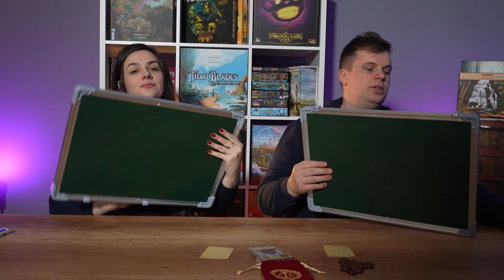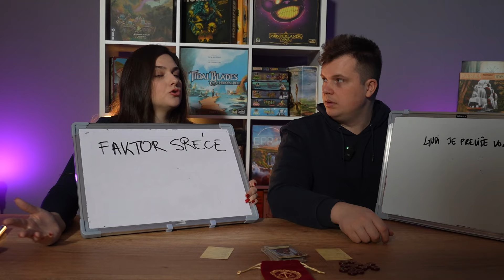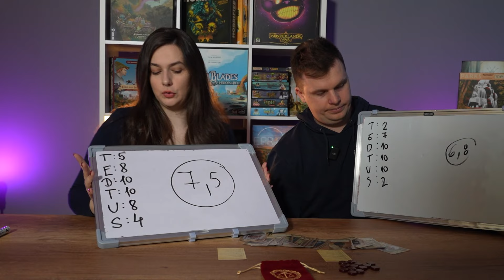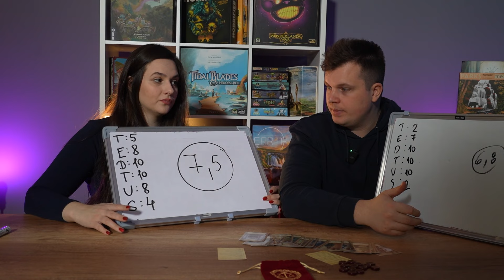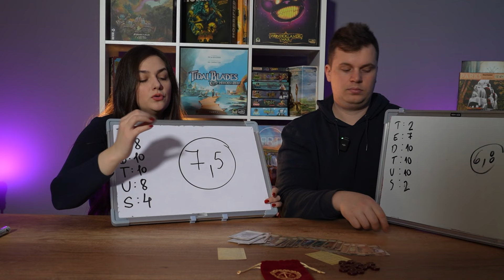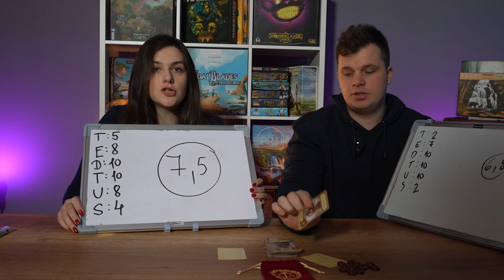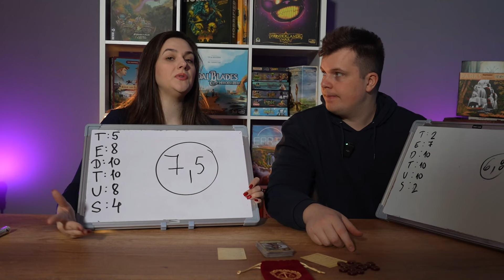Ljubavno Pismo Princezi